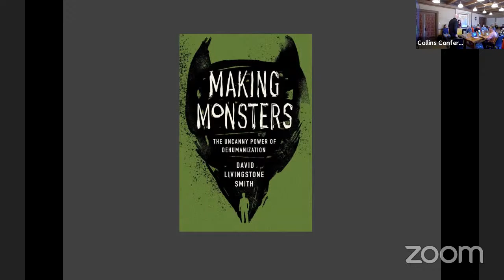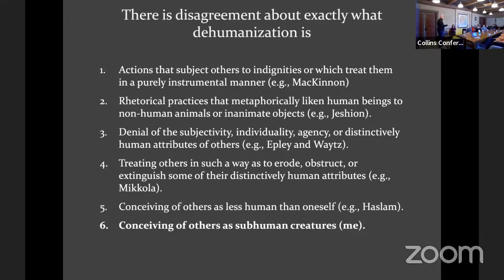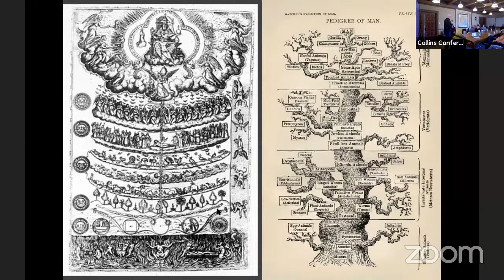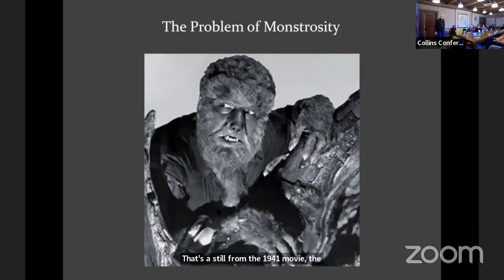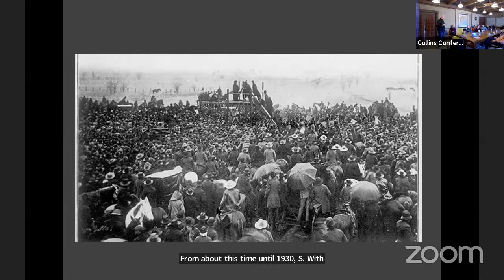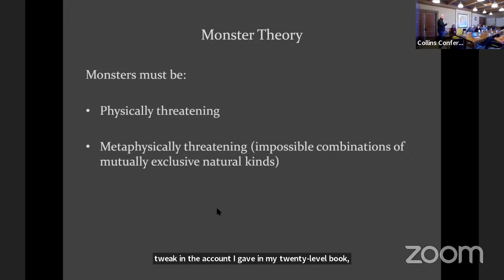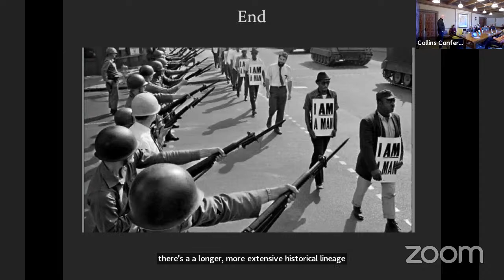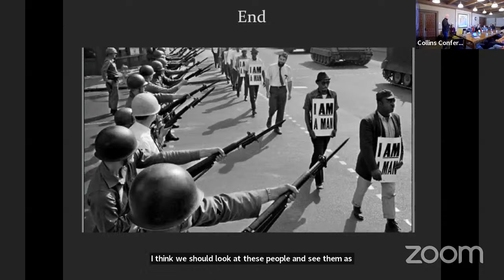Making Monsters: The Uncanny Power of Dehumanization